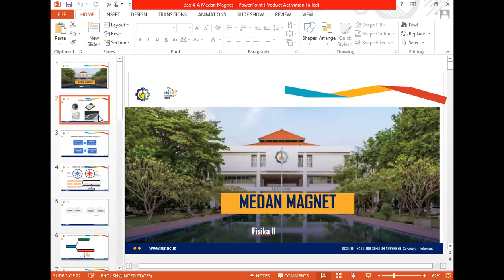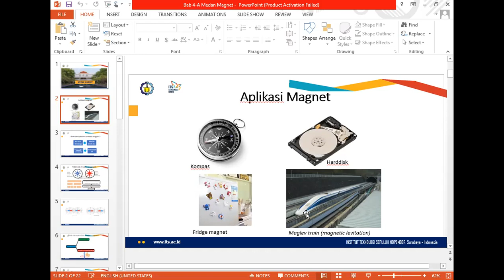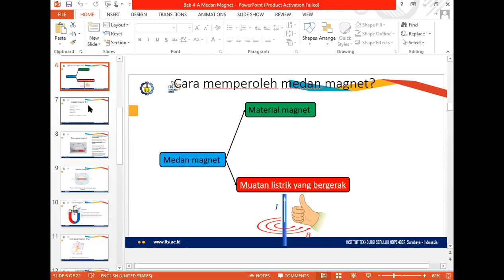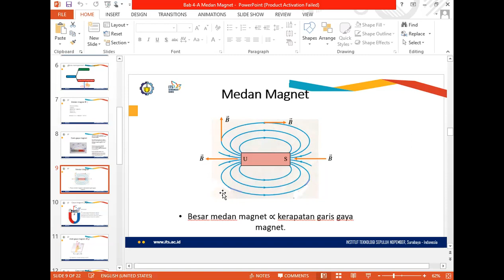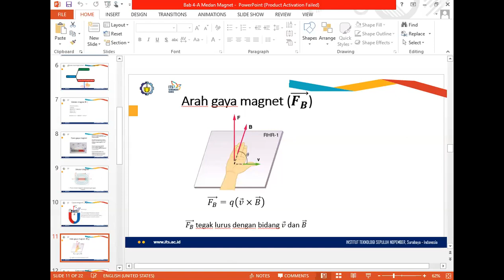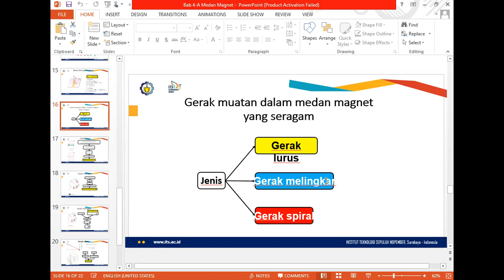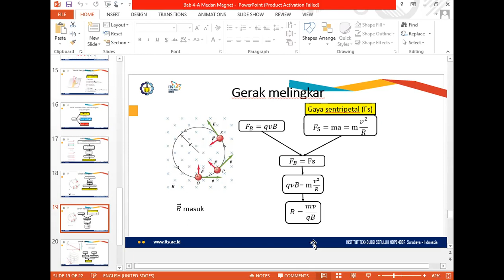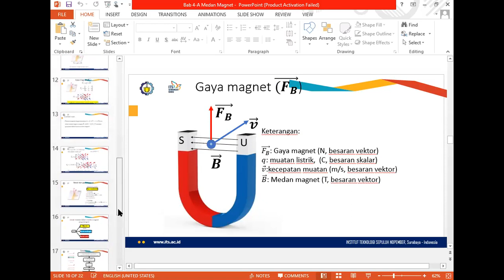Materi Fisika tentang Medan Magnet (versi 2)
Materi fisika tentang medan magnet yang perlu diketahui oleh mahasiswa baru fakultas MIPA dan teknik.